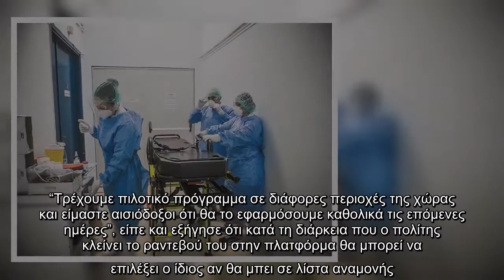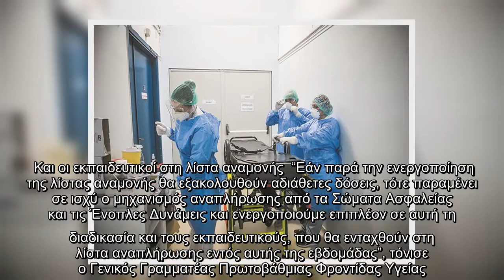Κορωνοϊός: Για ποιες ηλικίες ανοίγει η πλατφόρμα – Πώς μπορείτε να εμβολιαστείτε νωρίτερα